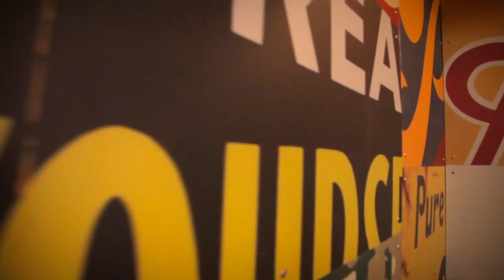Holler and Dash -Real Food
Learn about our brand story and how we're bringing amazing real food with a southern twist to our guests.